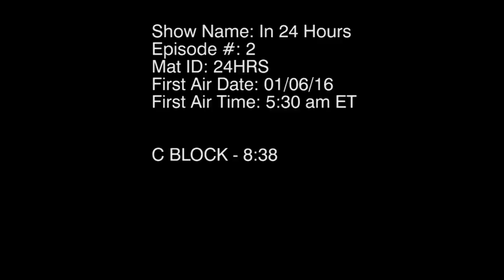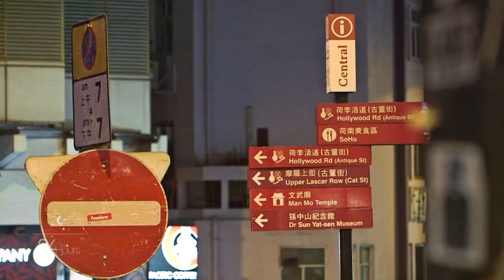CNN Travel Hong Kong in 24hrs - Jan 2016